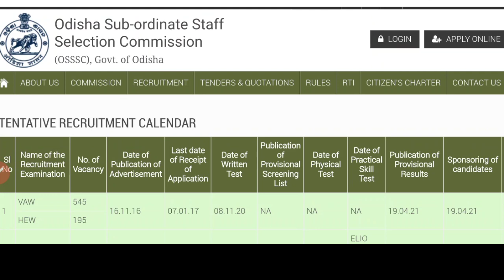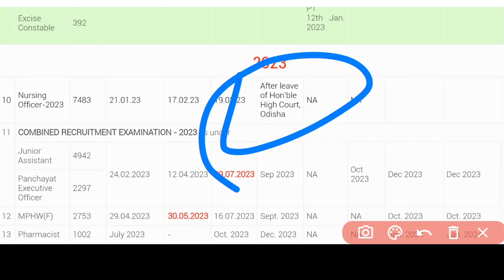OSSSC NURSING 7483 RESULT UPDATE ଆସିଲା❗OFFICIAL UPDATE✅AFTER COURT DECISION ‼️